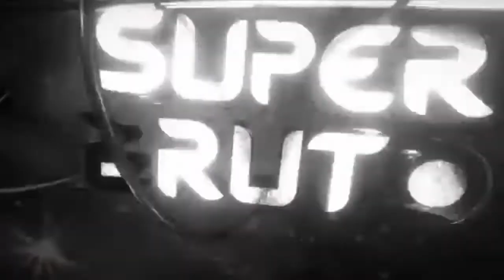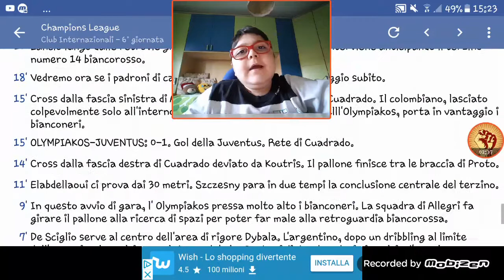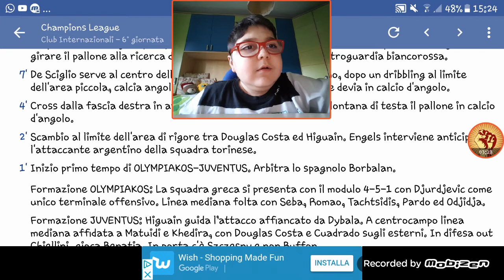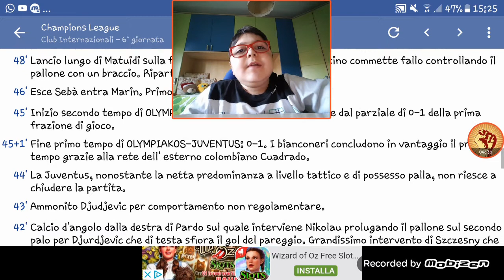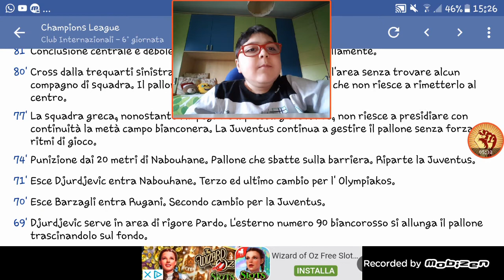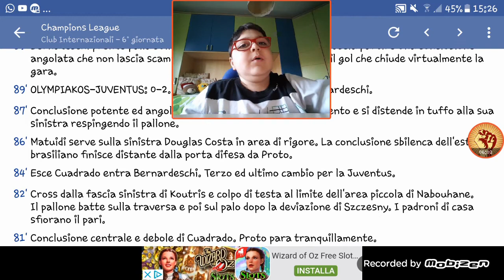Reaction Olympiacos 0-2 Juventus - Qualificati agli ottavi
Nuovo video Reaction. Olympiacos Juventus. Cuadrado e Bernardeschi. 2 a 0. Si vola agli ottavi. Buona visione.